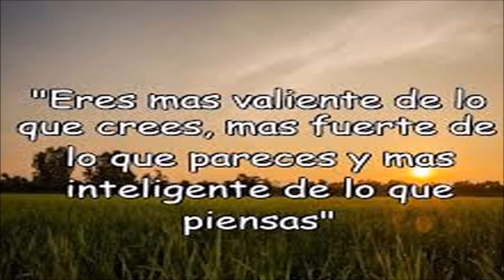🙊🙊🙊 OPOSICION CABOVERDIANA ESTA ASUSTADA POR ESTO ENTERATE AQUI 🙊🙊🙊